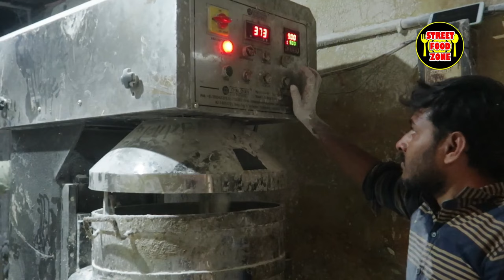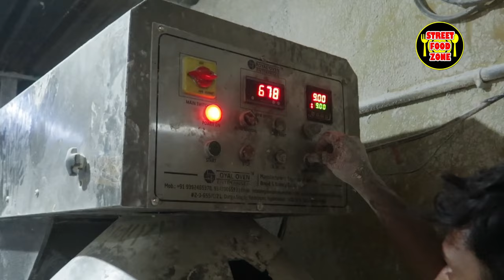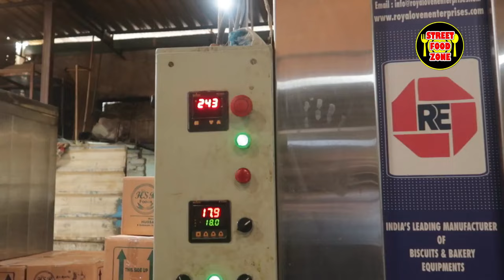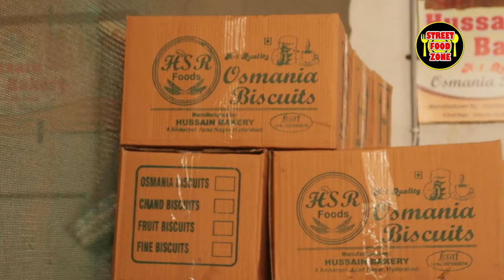Osmania Biscuit Making | Hyderabad Famous Biscuits | Factory Making of Biscuits | Indian Street Food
How to Make Osmania Biscuits?
Factory Making of Osmania Biscuits
Osmania Biscuits Making Process
Huge Osmania Biscuit Making
Osmania Biscuits Recipe
Biscuit Factory in Hyderabad
How to Make Biscuits in Factory
Bulk Making of Osmania Biscuits Making